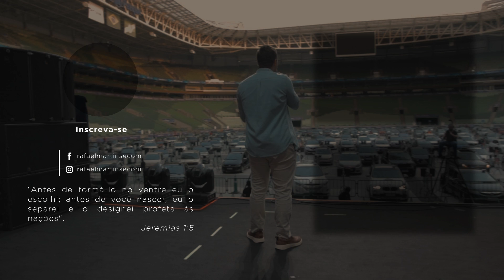Vale a pena fazer Dropshipping em 2021? Saturou? Golpe?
Dropshipping ainda vale a pena em 2021?

Nesse vídeo Rafael explica porque o Dropshipping nunca irá saturar e como você pode se inscrever no Desafio Sua Primeira Venda para ter um conteúdo mais atualizado do mercado e fazer suas primeiras vendas na Shopify.

👇 SOBRE O CANAL: 👇
Rafael Martins abandonou a faculdade de Criminologia no Canadá para virar um empresário de Dropshipping que já faturou mais de 7 dígitos online graças ao poder do Facebook e da internet. Hoje, Rafael compartilha sua jornada para que mais pessoas possam conseguir sua liberdade. O objetivo principal do canal é ajudar todos os aspirantes empreendedores através das suas experiências em negócios, marketing e empreendedorismo.